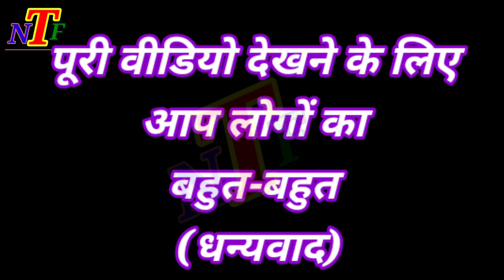new trouser ki design/latest trouser plazo ki design/ladies pant ki fancy designer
new trouser ki design
latest trouser plazo ki design
ladies pant ki fancy designer

ऐसे ही हमारे वीडियो देखने के लिए नीचे दिए गए लिंक पर क्लिक